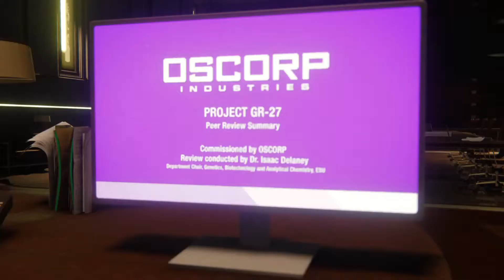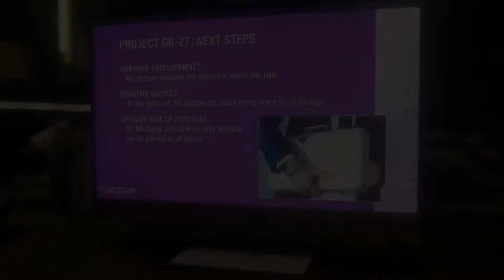SPIDER-MAN REMASTERED Gameplay Walkthrough Part 14 - SPIDER-HACK/UNINVITED | No Commentary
SPIDER-MAN REMASTERED PS5 Walkthrough Gameplay Part 14 - SPIDER-HACK/UNINVITED MISSIONS (PlayStation 5)

Spider-Man: Remastered is a remastered port of Spider-Man for the PlayStation 5 console, released in select territories on November 12, 2020, with a further worldwide release on November 19. It was initially available only as part of the Ultimate Edition of Spider-Man: Miles Morales on the PlayStation 5, with a paid digital upgrade of the standard edition also being available. The game was later released as a standalone product on December 18, 2020. The content in this remaster includes the original game and its free downloadable content, The City that Never Sleeps paid downloadable content, three additional suits, further trophies and new additions to the photo mode. These three additional suits include the suit worn in The Amazing Spider-Man (2012) film and two original suits designed by Insomniac, the Arachnid Rider suit and the Armored Advanced suit. Players can also transfer their save files from the PlayStation 4 version, allowing them to carry over their progress to the remaster. It also features many of the updated textures, graphical and performance improvements from Spider-Man: Miles Morales, support for the console's 3D audio capabilities, "near instant loading" and support for the DualSense controller's haptic feedback. The remaster also changes the facial model for Peter Parker from John Bubniak to Ben Jordan to better match Yuri Lowenthal's facial capture.